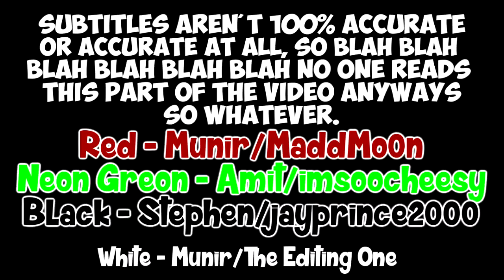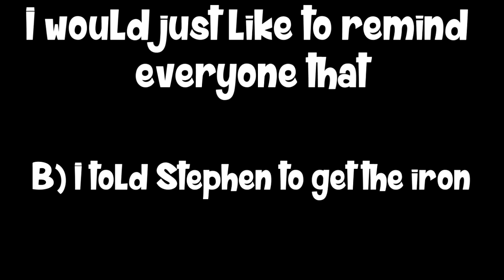Exterior Decorations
Shitty Ass Let's Play: Part 4: Exterior Decorations

In the fourth installment of the Let's Play series, Munir works on the front of the house and Stephen works on the inside of the house while Amit works on...the back of the house?
Don't Be The Back Of The House.

Starring:
Amit (Neon Greon): XXXterior Decorator
imsoocheesy

Munir (Blood Red): Manscaping
MaddMo0n

Stephen (Black...): That's an Issue
jayprince2000

Game:
(Minecraft)

RANDOM LINK!!!